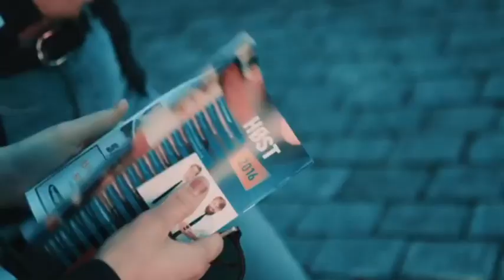Bharat mein kitne purush mahila ABD hai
भारत में कितने महिलाएं हैं
भारत में कितने पुरुष है
भारत में टोटल कितनी आबादी है
भारत में कितने मर्द और औरत है
भारत में ज्यादा लड़का या लड़की है
भारत में सबसे ज्यादा लड़का या लड़की है

भारतमें2011 की जनगणनाके मुताबिकऔरतसेज्यादामर्दथा लेकिनआपबढ़करमहिलाएंज्यादाहै1000मर्दपर1020हैं